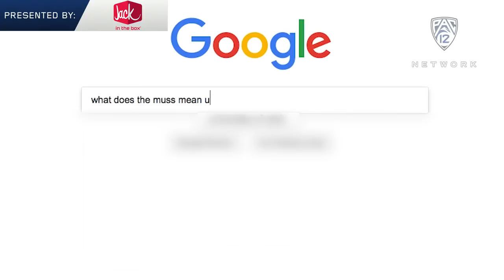The MUSS: Utah's 'game-changing' student section that doubles as a big family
Members of The MUSS (Mighty Utah Student Section) take you inside Rice-Eccles Stadium and around campus to share their favorite football memories cheering on the Utes. Catch more of The Muss on "The Pregame" live from Salt Lake City on Saturday at 10 a.m. PT/ 11 a.m. MT on Pac-12 Network.